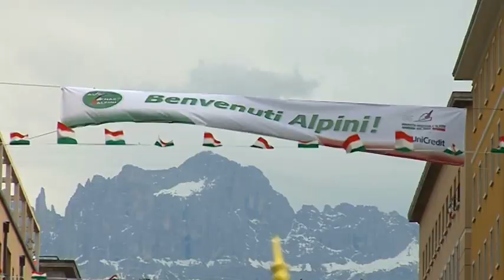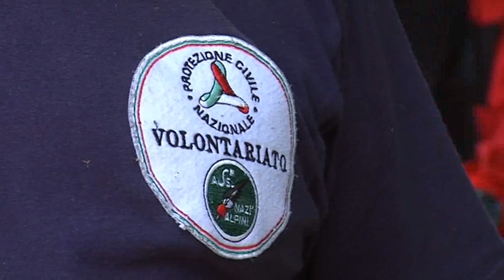85a Adunata Nazionale degli Alpini - Bolzano 11-13 maggio 2012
Il video racconto della grande Adunata degli Alpini a Bolzano